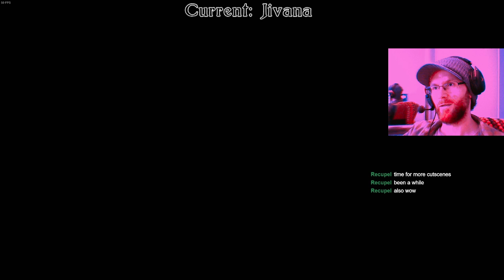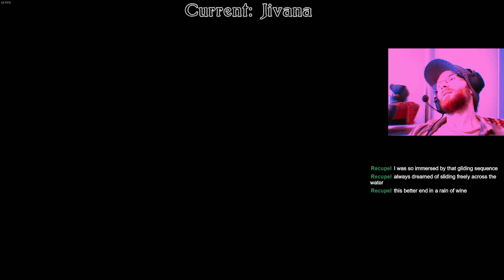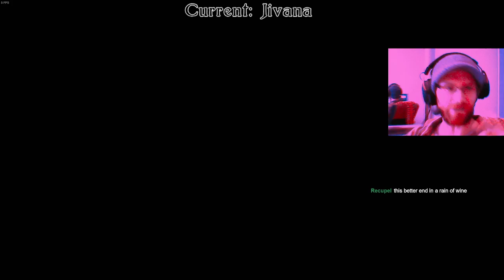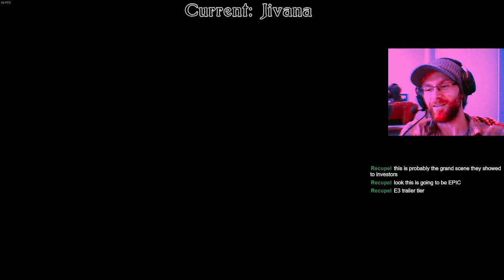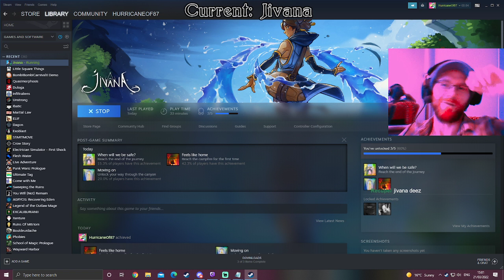WATERBENDER: Jivana (Full Playthrough)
Wet.